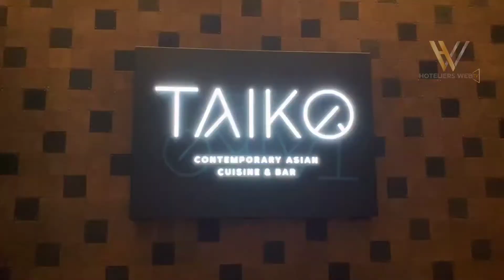New data reveals 2020 hotel development trends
Global hotel openings fell by almost a fifth in 2020, according to our researchers, although the hospitality industry still managed to complete lots of eye-catching schemes amid the pandemic.

The TOPHOTELPROJECTS construction database shows that 863 hotel projects were successfully delivered in 2020, down from 1,197 a year earlier – an eye-watering annual drop of 28%. We take a closer look at some of the key development stats from an extraordinary year in which the Covid19 crisis loomed large.

Most active regions for hotel development

The effects of the novel coronavirus were not felt evenly around the world, but which region remained most active in terms of hotel development? Well, the clear winner here is North America, which added 364 new hotels and 65,588 additional rooms to its offering during 2020.

APAC and Europe share second spot with 209 launches each, although the former is well ahead in terms of total key count; 45,945 rooms were added in APAC compared to just 30,990 across Europe.

The Middle East is the next most active region with 48 new properties and 16,231 rooms, while Latin America follows some way behind with 22 hotels and 2,914 keys. And Africa brings up the rear with just 11 hotels and 1,942 new rooms.

Top five national growth markets in 2020

Given North America’s dominance, perhaps it won’t surprise you to learn that its largest country, the US, also emerges as the most active country for hotel development. In fact, the US recorded 315 openings and 56,067 keys in 2020, well ahead of China in second place with 66 launches and 16,999 rooms.

Germany is next in line with 54 completed projects and 7,825 keys, followed by the UK with 43 new hotels and 7,233 rooms. Seeing the UK and Germany feature so prominently may come as a surprise to some, given that the two countries’ strict lockdowns have dealt such a severe blow to hospitality. However, the fact that lots of hotels continued to open in both despite the pandemic clearly demonstrates the remarkable resilience of the sector in two of Europe’s largest economies, and surely bodes well for a speedy recovery in 2021 and beyond.

Rounding out our top five, incidentally, is Japan. The Land of the Rising Sun took 35 properties and 6,571 rooms through to completion in 2020.